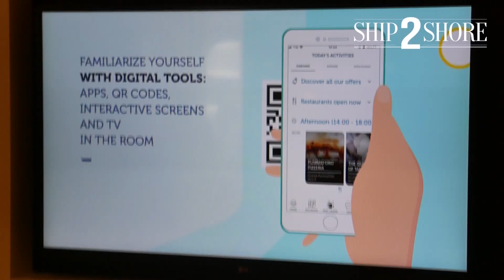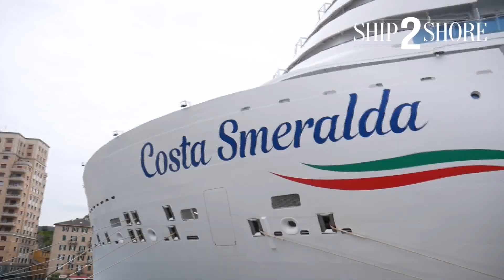Costa Smeralda riparte da Savona